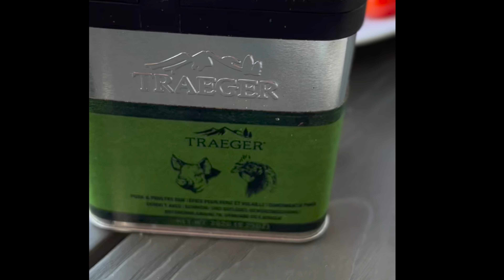Tiimipäivän dinner - Wagyu A4 entrecote - luolamies vs. isoäidin valurautapata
Tässä jaksossa kokeillaan pihvifriikin EXE Headhuntingin suorahakutiimin kanssa kokeilla paistaa Wagyu A4 entrecote sekä luolamiestyyliin hiilien päällä sekä valurautapadassa/pannulla.  Erilaisilla paistotavoilla lopputulos on yllättävänkin erilainen, mutta miten?